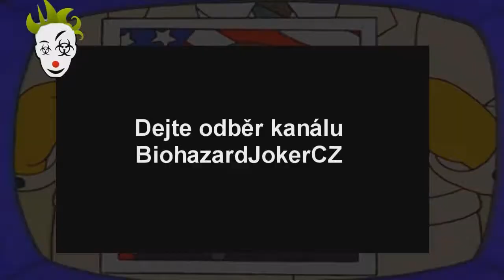Český Let's Play Jaws Unleashed | Part 3 - Noční přepadení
Jdeme se nakrmit párem nočních lidí, a pak ztrestáme Mitche Buchanany.